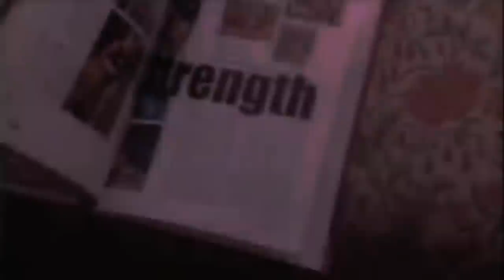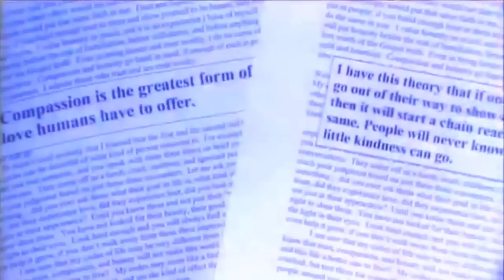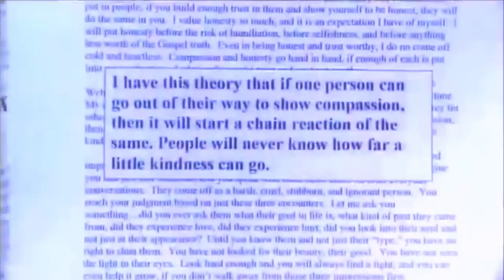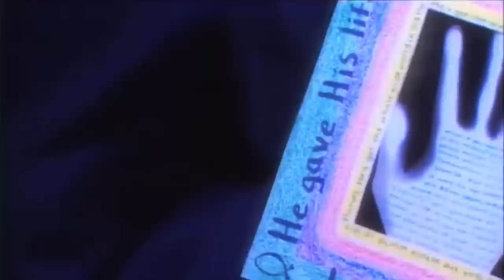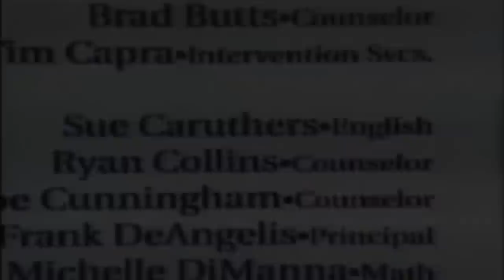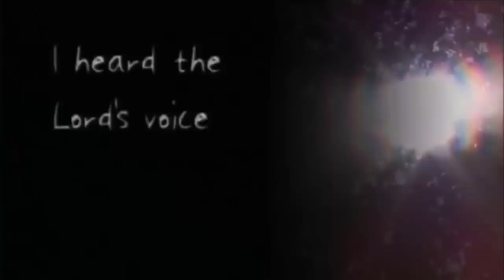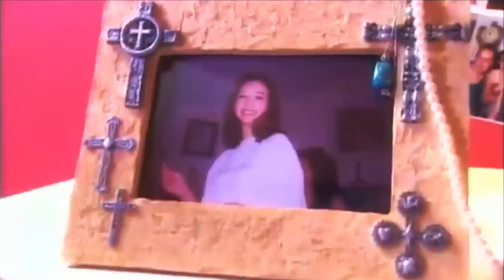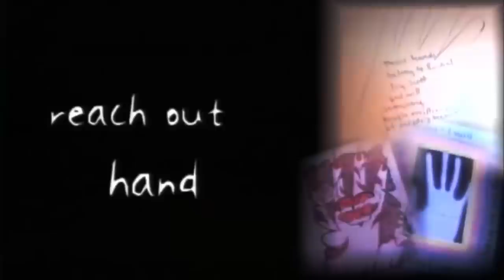Rachel Joy Scott Life Focus Documentary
Documentary of Rachel joy Scott